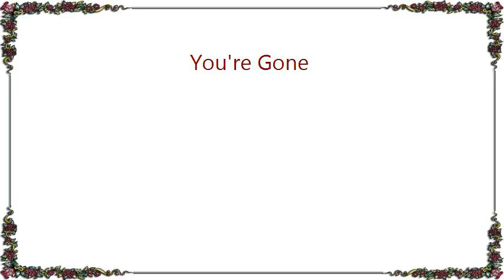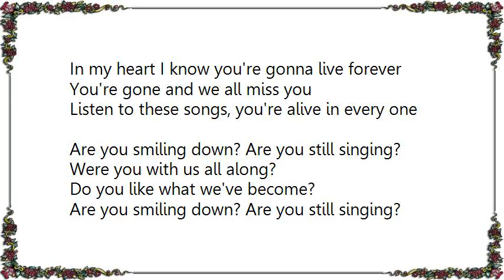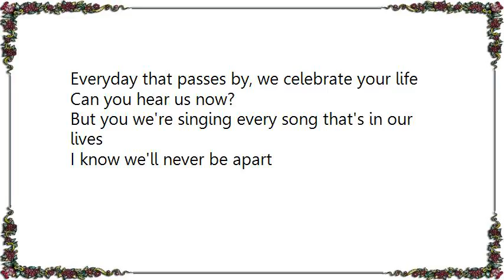Good Charlotte - You're Gone Lyrics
[Lyrics Good Charlotte - You're Gone]
[Lyrics Good Charlotte - Wondering Epk Snippet]
If you want me to wait
I would wait for you
If you tell me to stay
I would stay right through
If you don't want to say
Anything at all
I'm happy wondering

Go!

Yeah, yeah

Since I was a young man
I never was a FUN MAN
I never had a plan and no security then
I never could forget you
I only want to get you right here next to me

Cause everybody (a-whoa-oh-oh)
Needs someone that they can trust in
And you're somebody (a-whoa-oh-oh)
That I found just in time

Anything at all
I'm happy wondering

Now my life is changing
It's always rearranging
Always gettin' stranger than I thought it ever could
Ever since I found you
I want to be around you
I want to get down to the point that I need you

Anything at all
I'm happy wondering

Go!

Yeah, yeah
Yeah, yeah

Don't tell me anything at all
Just tell me
That you need me
And stay right here with me

Anything at all
I'm happy wondering

Anything at all
I'm happy wondering